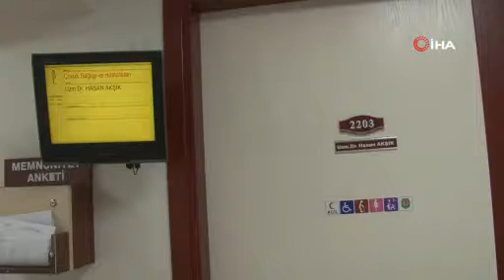Uzmanından astım bronşit uyarısı